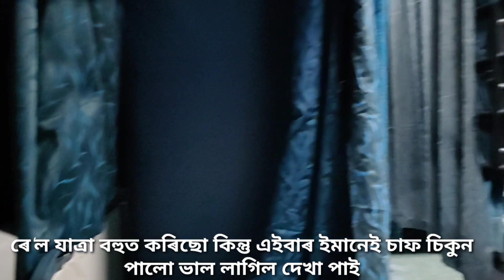হঠাতে যাব লগীয়া হ'ল/নাম প্ৰসংগ ডবা তালৰ ধ্বনিৰে ভাল লগা এটা পৰিবেশ/ভোজ-ভাত/Assamese vlog